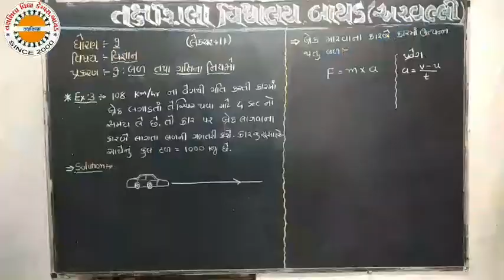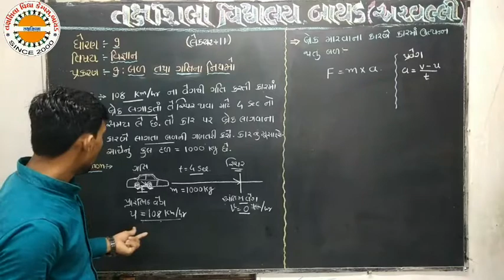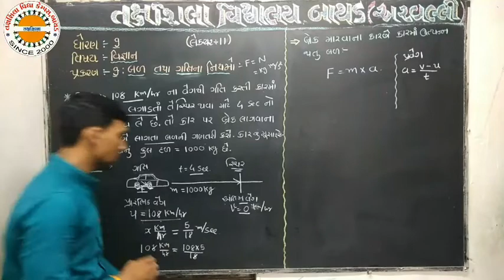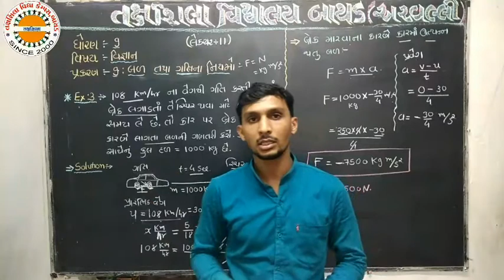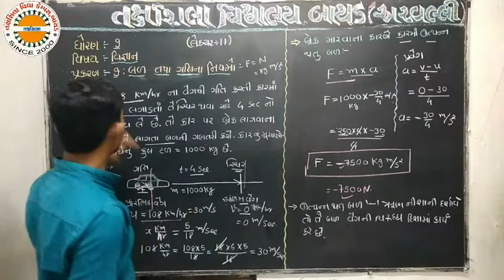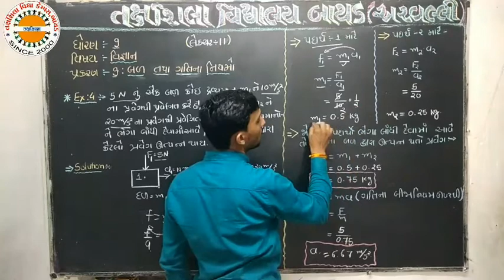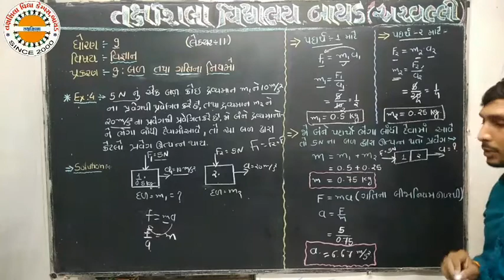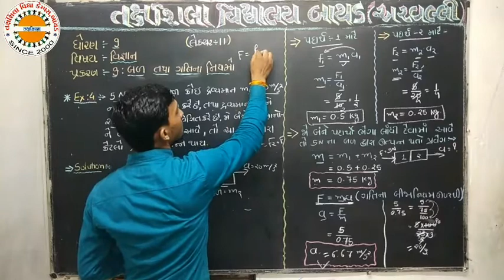Std 9 sci chp 09 lec 11